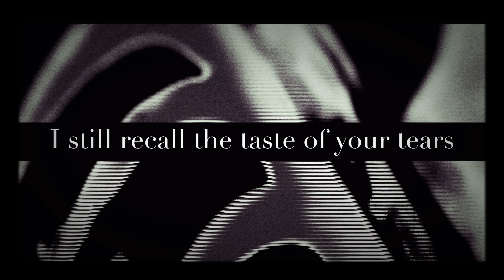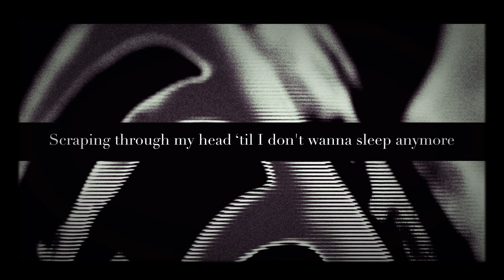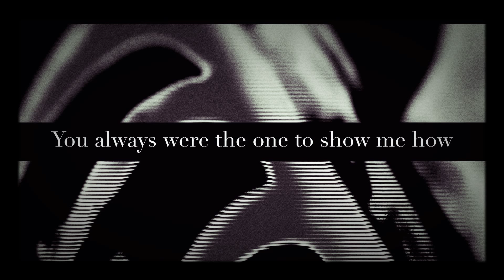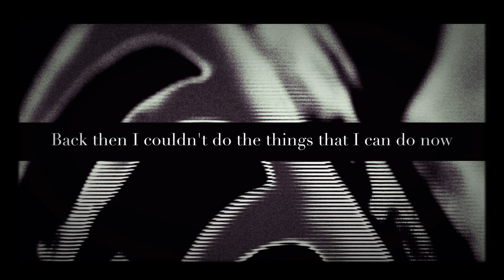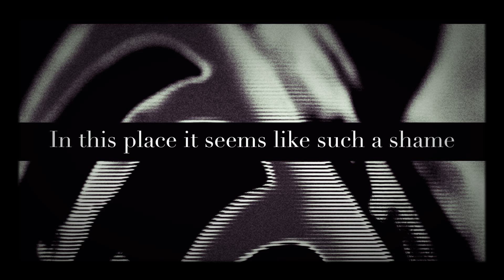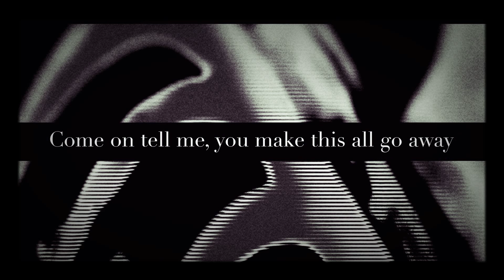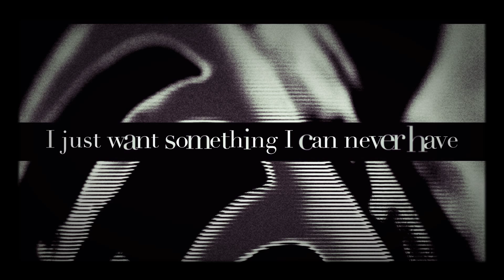NIИ - Something I Can Never Have [Still Version] (LYRICS ON SCREEN) 📺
This song is by Nine Inch Nails and appears on the album And All That Could Have Been: Still (2002).